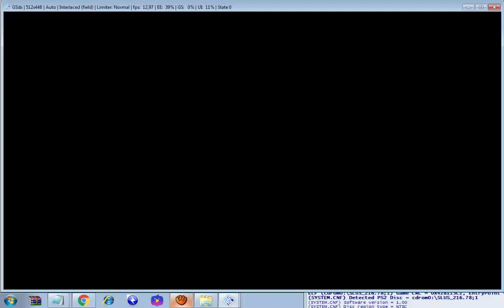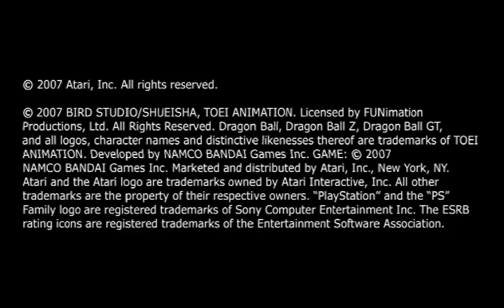renato velozo dbz bt 3 beta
SALVE GALERA,SEJAM MUITO BEM VINDOS AO NOSSO HUMILDE CANAL GALERA,É UMA HONRA TER A PRESENÇA DE VCS AQUI ESPERO QUE GOSTEM,NOSSO CANAL
?EAE RAPAZIADA ESPERO QUE GOSTEM DO CANAL!

?SE GOSTOU? JÁ  DEIXA AQUELE LIKEE!